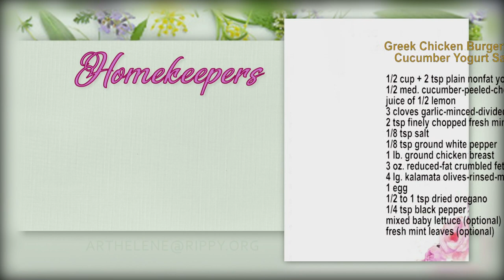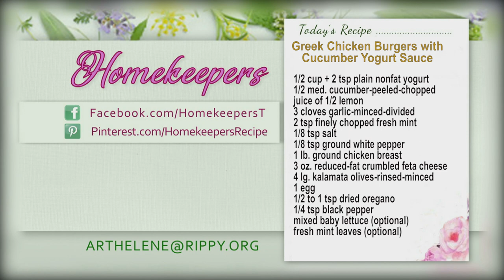Homekeepers - Janet Perez Eckles, Author and Speaker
Although physically blind, Janet Perez Eckles has been teaching thousands to see the best of life. “Because I lost my sight at 31 and endured the murder of my youngest son, along with the acquittal of the man responsible,” Janet says, “My life should have been a mess. But God gave me a message to showcase His power: His power at work to conquer fear and turn the deepest pain to a life rich with triumph and success.”
Guest:  Janet Perez Eckles, Author and Speaker
Show number: HK 3639 HD CC  Aired 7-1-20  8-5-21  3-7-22